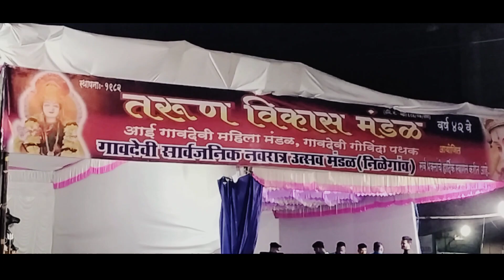दिवस पहिला || तरुण विकास मंडळ || गावदेवी सार्वजनिक नवरात्र उत्सव || नाला सोपारा वेस्ट